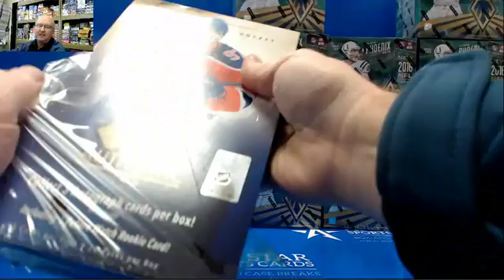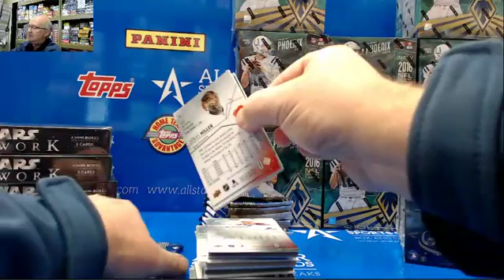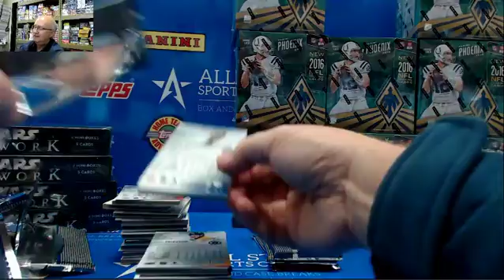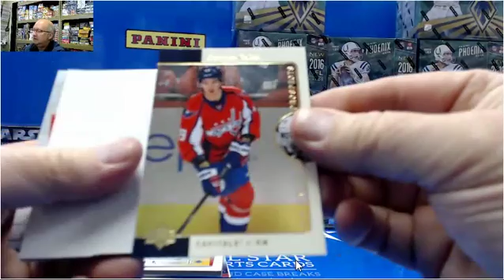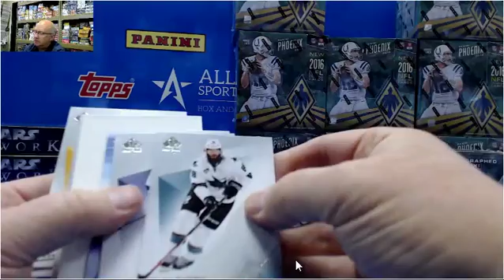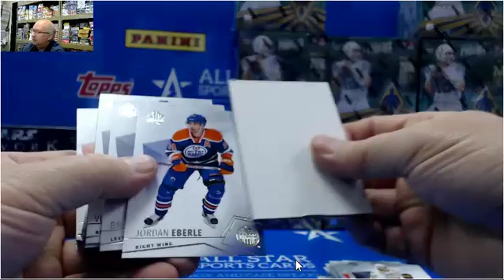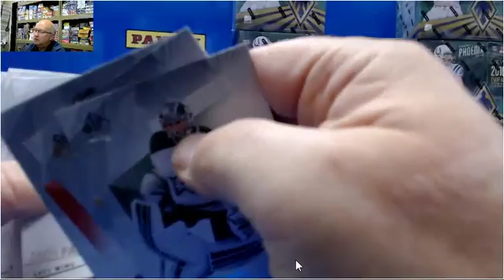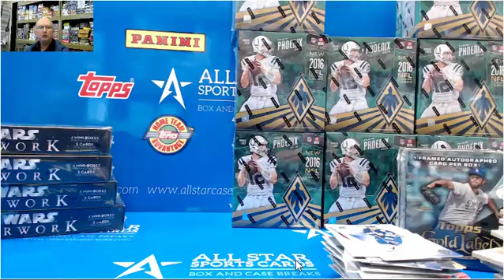2015 2016 Upper Deck SP Authentic Hockey Box